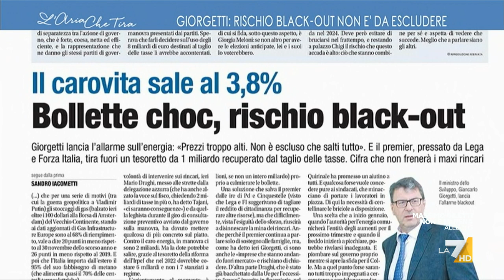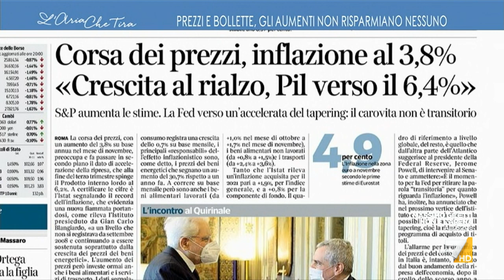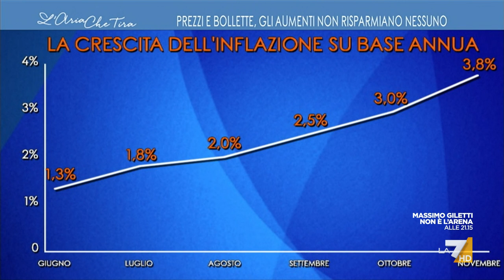Rischio black-out, Carlo Cottarelli: "Mi sembra strano, forse Giorgetti ha qualche informazione ...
Carlo Cottarelli (economista): "Questa inflazione è anche effetto di politiche molto espansive, troppi soldi nel sistema per dare una spinta molto forte e forse i governi l'hanno data troppo forte questa spinta".